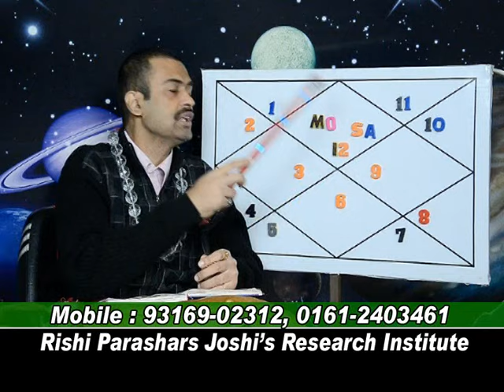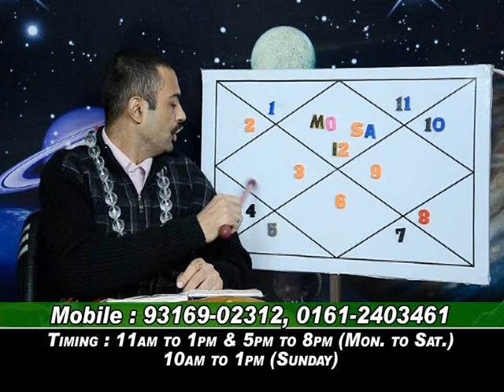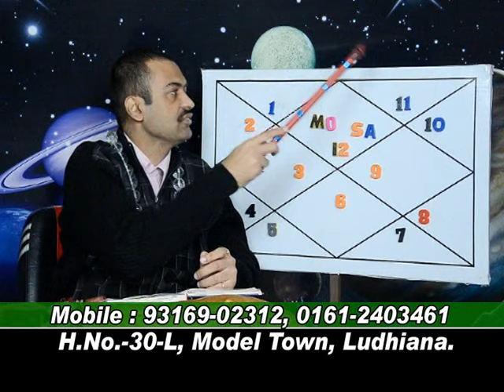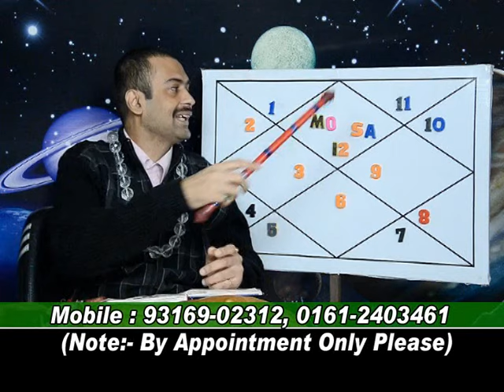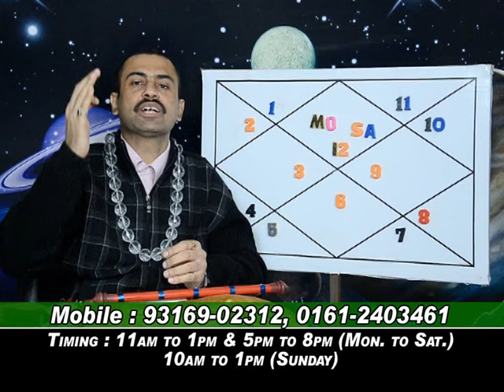WISH YOGA IS APPLICABLE IN PISCES LAGNA.LEC-204.